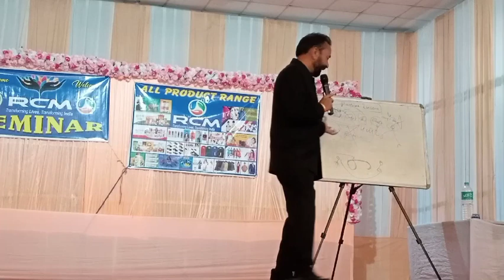Rcm Busines Kiu karna chahiye | Main Rcm join kiu kiya |Profesor Ka Job Kiu Quiet Kiya hum |S.Attari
RCM Tulsi Paint Shade Charts With Code |Shade Card |NewUpdate |Ghar ka Colour Select kare mobile pe-

RCM
Knowledge
Seminar